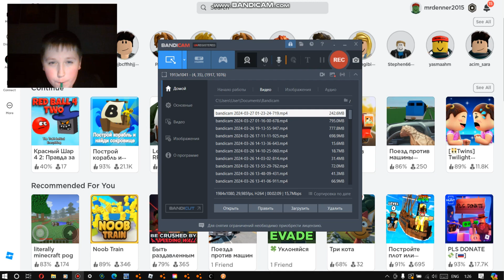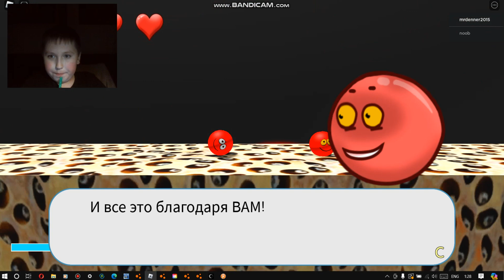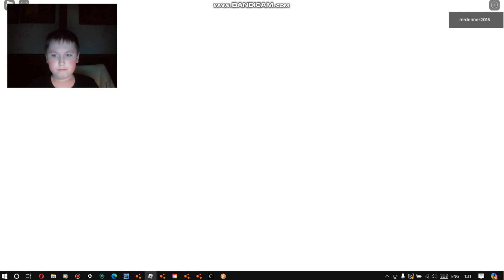Roblox | step in advance | III